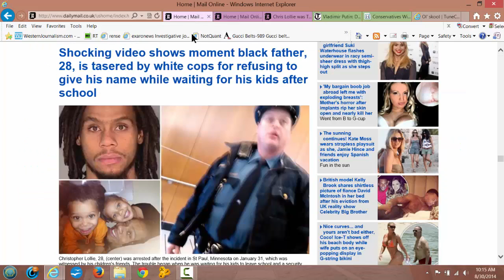Killer Cops Attempt to Murder Black Man for Picking Up Kid From School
Description: Chris Lollie was a lucky Black Man when he got away with his life on the way to picking up his little girl from school. He got beat and tased but he didn't get killed while little children watched. It's what saved his life